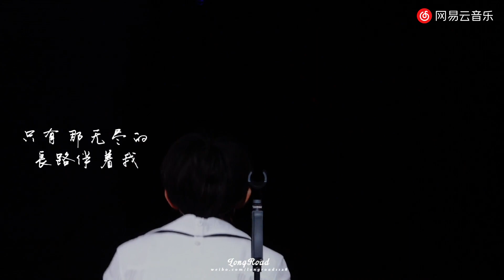【易烊千玺2019演唱会】Fancam饭拍 易烊千玺《再回首》- 再回首，我心依旧【Jackson Yee 2019 Concert 】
Cr. LongRoad_易烊千玺个站
Up: 恬儿

更多精彩视频请点击以下链接：
More videos please find in below links: